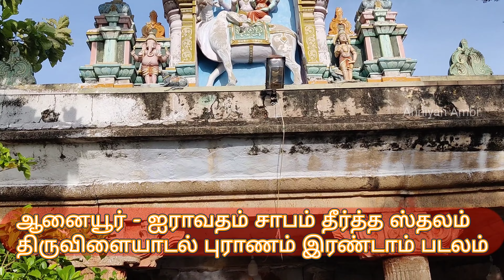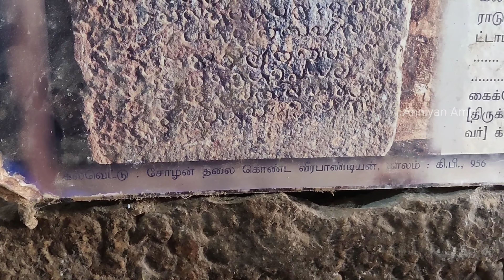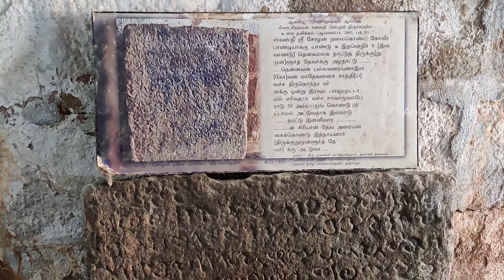இழந்த பதவியை மீண்டும் அருளும் சிவஸ்தலம் - மதுரை ஆனையூர் ஐராவதீஸ்வரர் திருக்கோவில். சிவாய நம!!!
ஆனையூர் - ஐராவதீஸ்வரர் திருக்கோவில். "வெள்ளையானை சாபம் தீர்த்த" திருவிளையாடல் படலம் நடைபெற்ற ஸ்தலம் @AnniyanAmbi

இழந்த பதவியை மீண்டும் கிடைக்க அருளும் சிவஸ்தலம்.